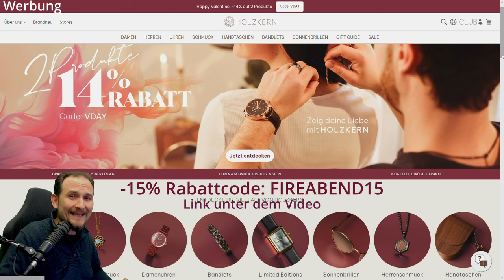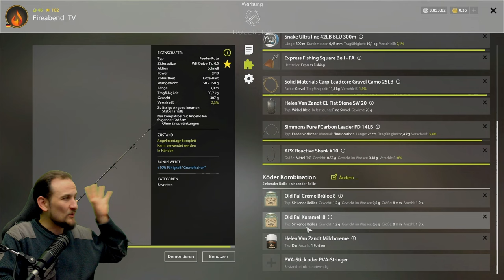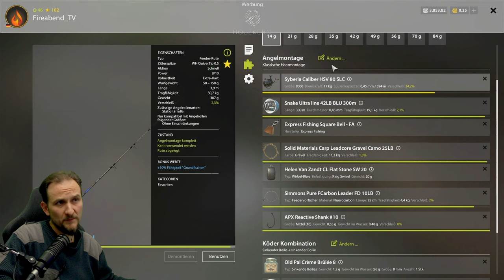Russian Fishing 4 - Belaja - Güster, Spot klassische Köder